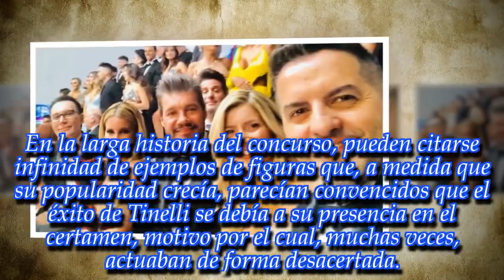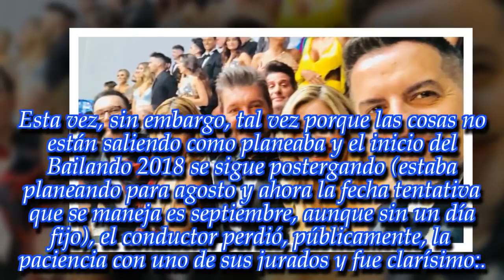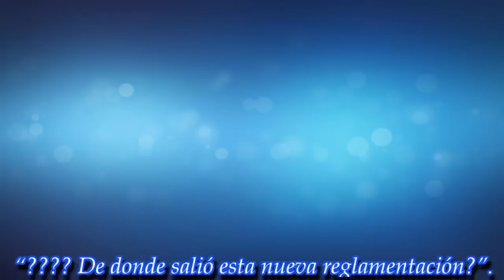¿De donde salió...?: ¡Marcelo Tinelli perdió la paciencia con uno de los jurados del Bailando 2018!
A todos los problemas que atraviesa el Bailando por un sueño 2018 se suma un inconveniente impensado que enojó, y mucho, al conductor